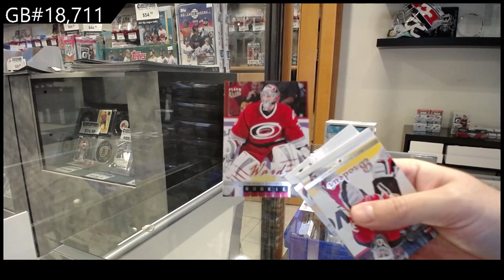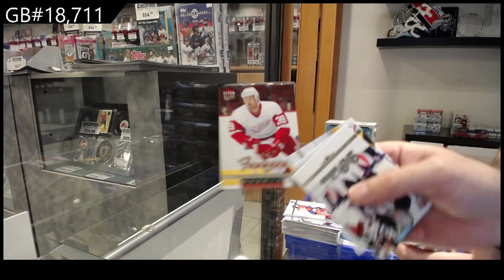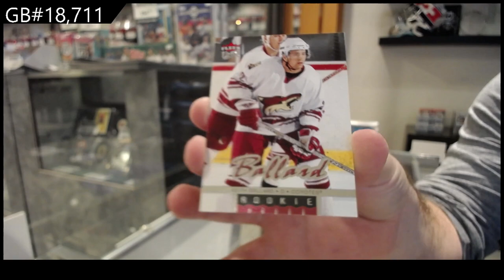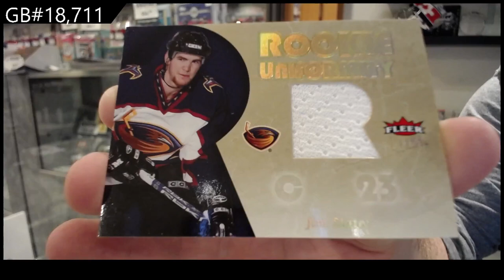05-06 Upper Deck Fleer Ultra Hockey 2 Box Retail Break - C&C GB #18,711